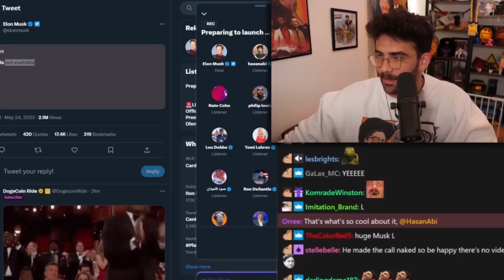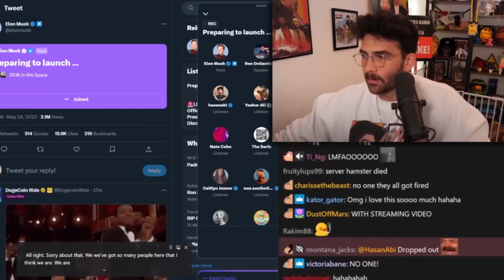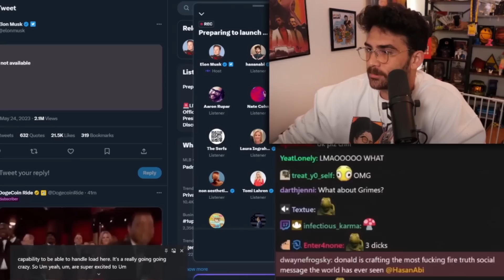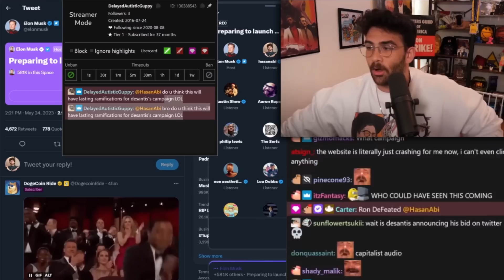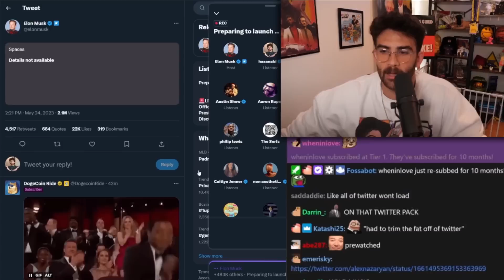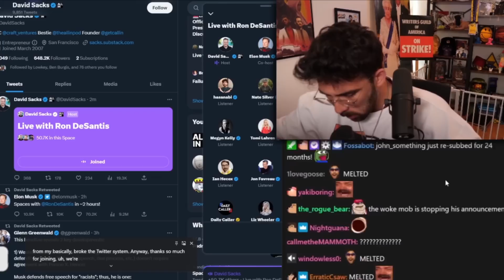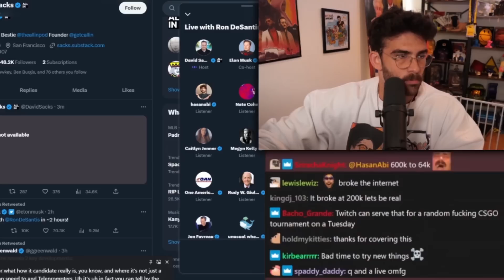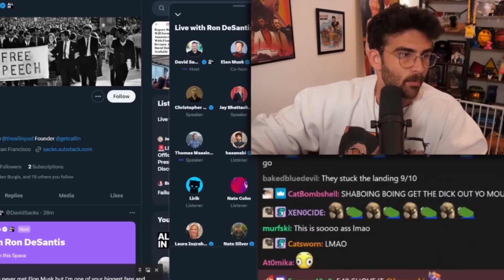Elon Musk DESTROYS Twitter | HasanAbi Reacts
Hasanabi (AKA Hasan Piker) is an American Twitch streamer and political commentator. He is known for covering the news and discussing politics from a left-wing perspective. He also plays a variety of video games, reacts to funny videos and occasionally checks out memes made by the community.